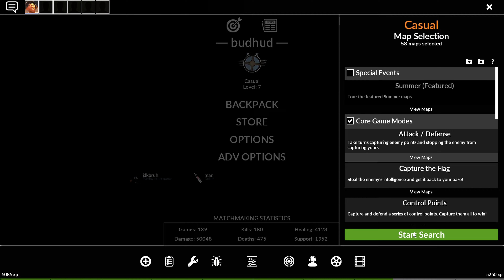TF2: Scout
Boivk Bonk